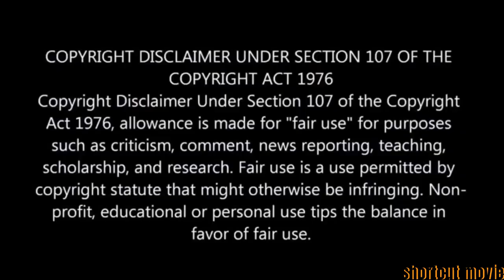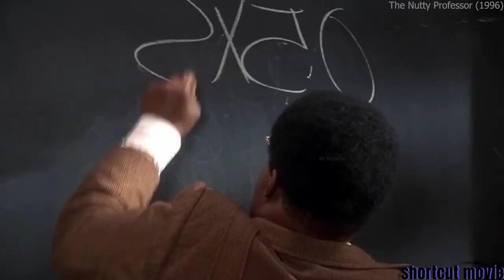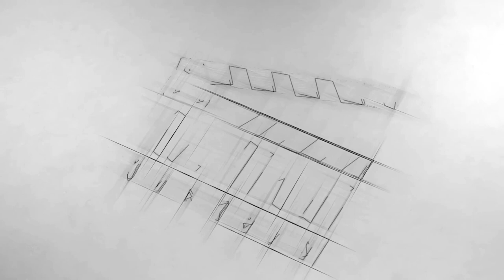Fat to Fit Instantly | Hindi Voice Over | Film Explained in Hindi/Urdu | Comedy movie summary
Fat to Fit Instantly | Hindi Voice Over | Film Explained in Hindi/Urdu Summarized हिन्दी | Comedy